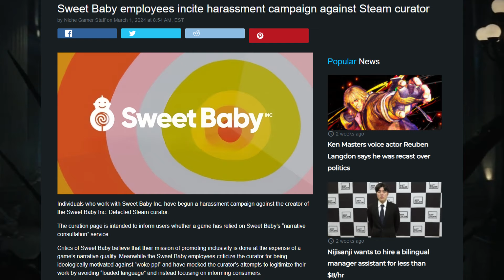WOKE Sweet Baby Employees Are FURIOUS Over This!? | Latest News Updates.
Hey, it's Prosper King, and today we're diving deep into the controversial world of Sweet Baby Inc. Known for their involvement in game projects that end up as major flops, from the Saints Row reboot to Suicide Squad Kill the Justice League, it's time to spill the tea on Sweet Baby's notorious track record.

🎮 Join the conversation as we discuss Sweet Baby's questionable practices, accused of prioritizing inclusivity over game narrative quality. The gaming community is buzzing, and we've got the inside scoop on a nifty tool on Steam that acts as a Sweet Baby detector. This tool has triggered a massive backlash from Sweet Baby employees, who are desperately trying to shut it down.

💬 But wait, there's more! Discover how the gaming community is rallying behind this tool, seeing it as a game-changer for making informed purchasing decisions. Could this lead to a potential boycott of Sweet Baby-involved games?